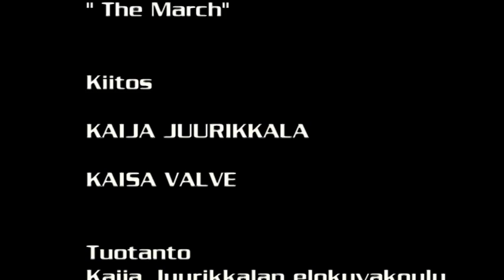Postuumi - löytö menneisyydestä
Nuoren naisen matka menneisyyteen löytääkseen itsensä ja tarinansa.